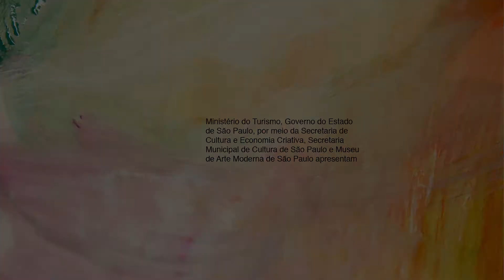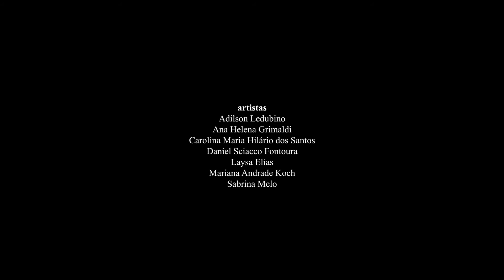MAMonline Experiência poética - Laboratório de vídeo arte "O que Antonio faria?"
MAMEducativo Antonio Dias foi um artista multimídia que, entre pinturas, instalações, fotografias e produções sonoras, também experimentou o vídeo como linguagem artística. Seu trabalho, que esteve em exposição no MAM até março deste ano, inspirou a realização do laboratório de vídeo arte “O que Antonio faria?”, como parte da programação do MAM Educativo. A proposta do encontro era encarar as plataformas de reunião virtual em vídeo, tais como Zoom e Google Meets, como espaços de criação de imagem a partir de provocações inspiradas na obra de Dias. As experimentações realizadas no laboratório resultaram na produção deste vídeo, que ilustra possíveis caminhos para a construção coletiva de um vídeo arte.

DescriçãodoVídeo Experiênica poética que propõe um laboratório de vídeo arte a partir da obra de Antonio Dias. Vídeo com legendas em português.